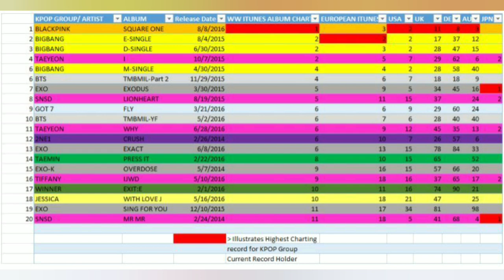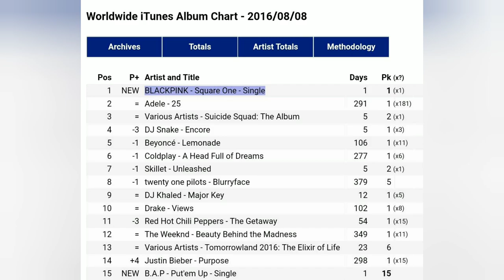BLACKPINK PAVED THEIR OWN WAY | BLINK KEEP SAVE BLACKPINK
BLINK @BLACKPINK = LOVE
I LOVE LISA
I LOVE ROSÉ
I LOVE JENNIE
I LOVE JISOO

And PLEASE RESPECT EACH OTHER PEOPLE BLINKS 💞💞💞💞

Video by :
Video guru apk